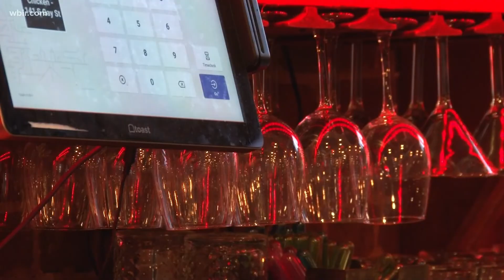Knoxville bar becomes first in the city certified to prevent sexual assault through Middle TN initia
The "Safe Bar Initiative" works with bars and restaurants in bystander intervention, helping workers identify behaviors and prevent sexual violence.